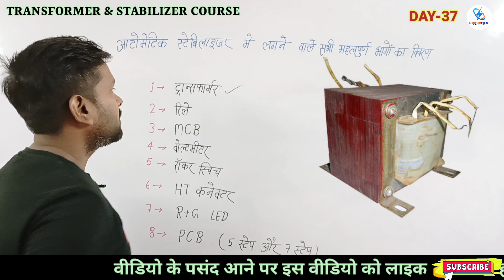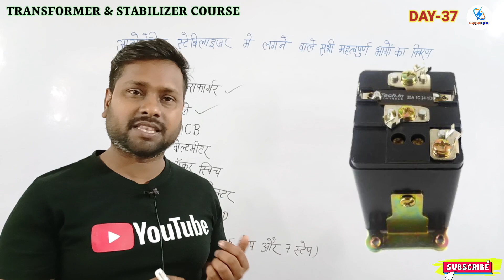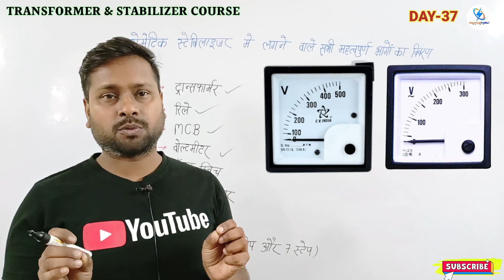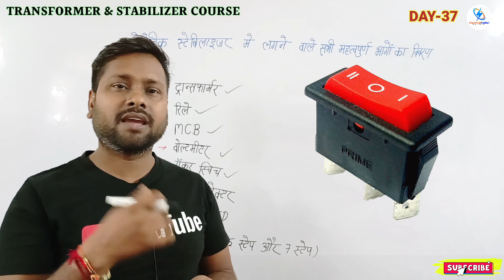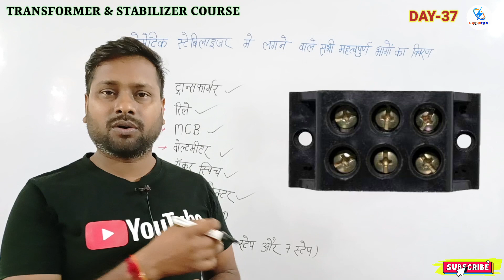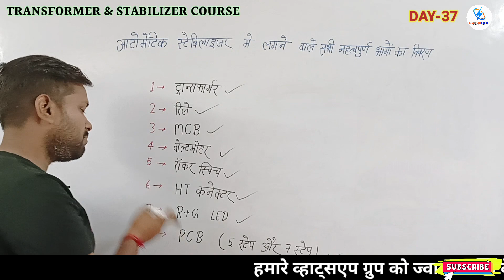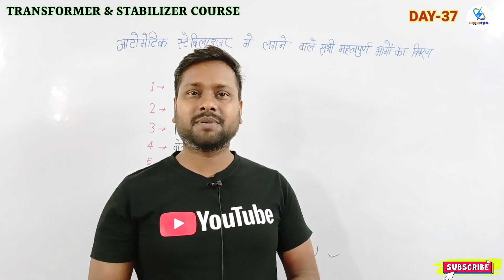All Parts Working Of Automatic Stabilizer | ऑटोमेटिक स्टेबलाइजर के सभी भागों के बारे में सीखें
इस वीडियो में आटोमेटिक स्टेबिलाइजर मे लगने वाले सभी महत्वपूर्ण भागों के कार्य प्रणाली को बिल्कुल शुन्य से बताया गया है।

automatic stabilizer
automatic voltage stabilizer
automatic stabilizer connection
stabilizer
automatic stabilizer circuit
90v to 300v automatic stabilizer connection
1000 watts automatic stabilizer data
5kva automatic stabilizer all part
how automatic stabilizer works
automatic stabilizer transformer
automatic stabilizers
5 kva automatic stabilizer
stabilizer working
how automatic voltage stabilizer works
automatic volatge stabilizer
Rishi sir
Ritesh sir
Electrical padhai
Rishi maurya
Rishi
Electrical
Padhai
Ac Technician
Technician
Stabilizer Repairing
Transformer winding
Fan winding
Electrical Wiring